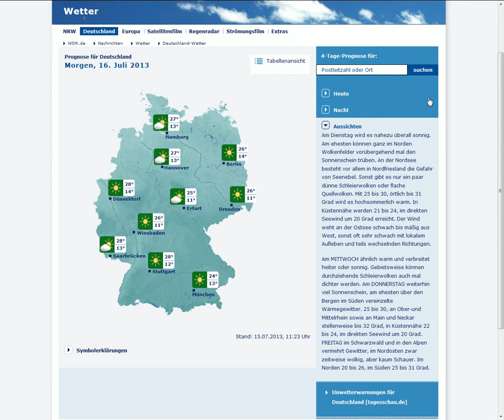15.7.2013 Weather SAT24 wetter METEOX Geoenginnering Radar NWO WetterManipulation Chemtrails